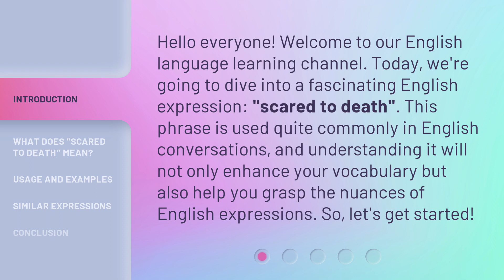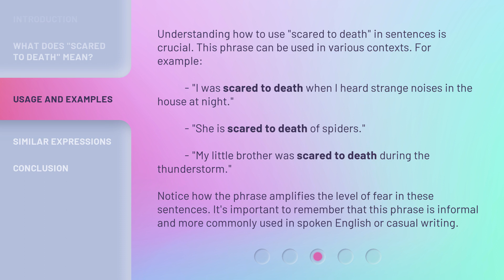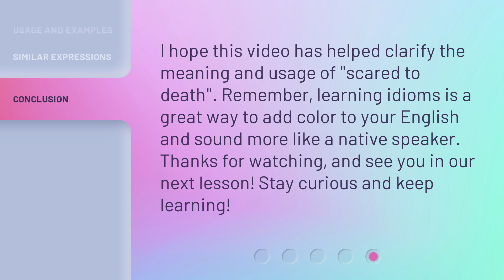Scared to Death: Understanding the Phrase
00:00 • Introduction - Scared to Death: Understanding the Phrase
00:33 • What Does "Scared to Death" Mean?
01:05 • Usage and Examples
01:40 • Similar Expressions